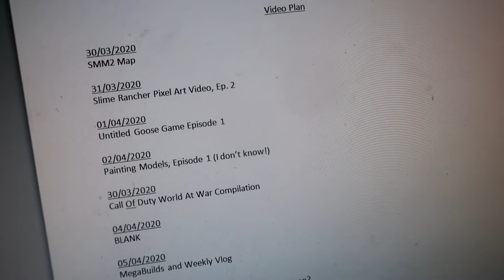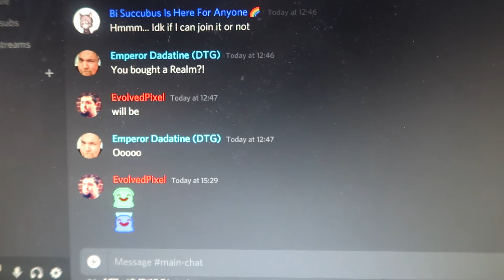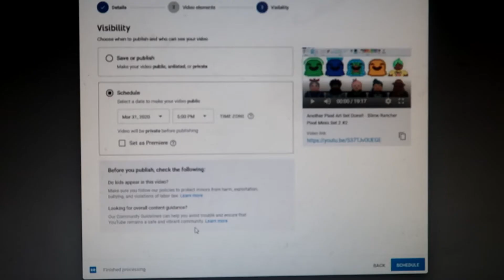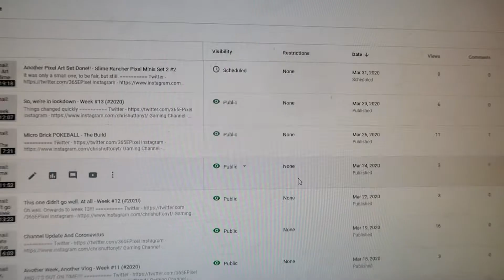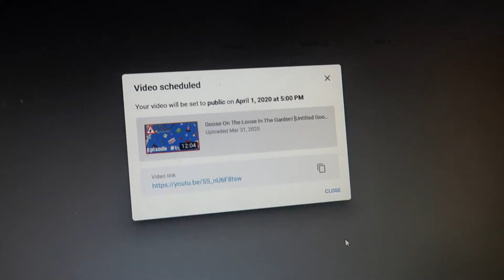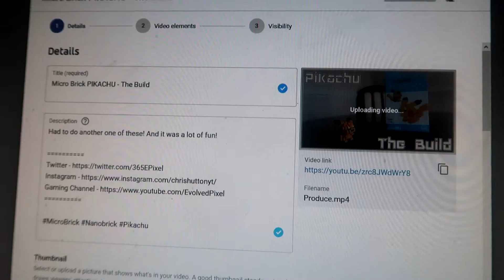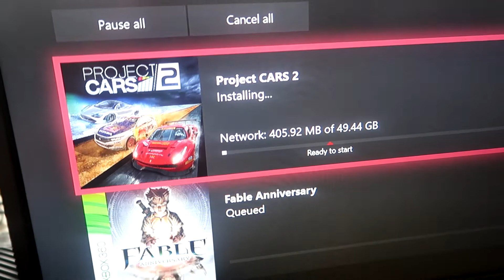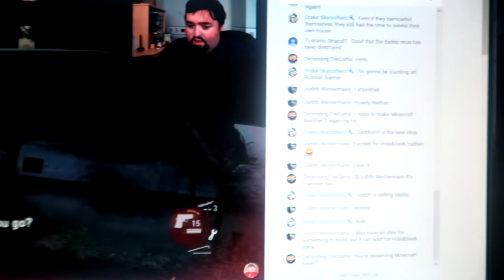Another lockdowned week - Week #14 (#2020)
Another week like this